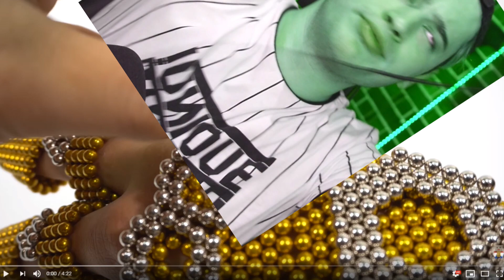8 MIKNATISTAN THANOS ELDİVENİ YAPIMI !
Ben ciya bu gün mıknatıs topları ndan thanos eldiveni yapımını ve mıknatıstan değişik şeyler yapan adamı izle dik ve cidden güzel bir video oldu iyi seyirler.

Merhaba Ben Ciya Yanardağ, Youtube Türkiye benim en büyük tutkum, bur da dev gibi bir CİYA ailesi için her gün yeni video yüklüyorum. Kanalımda oyun gaming , eğlence , challenge , komedi , şaka , şarkı , vlog , montaj , tepki ve benzeri bir sürü  video paylaşıyorum. Bunları yaparken çok eğleniyorum ve bir çok komik anlar eğlenceli anlar yaşıyorum.